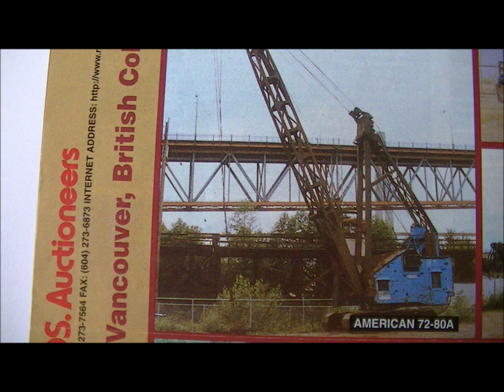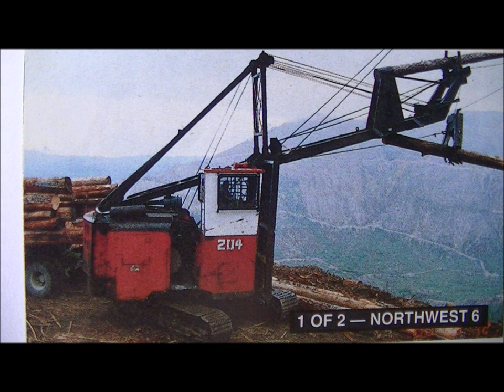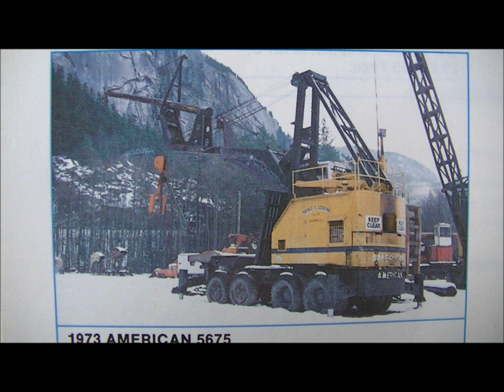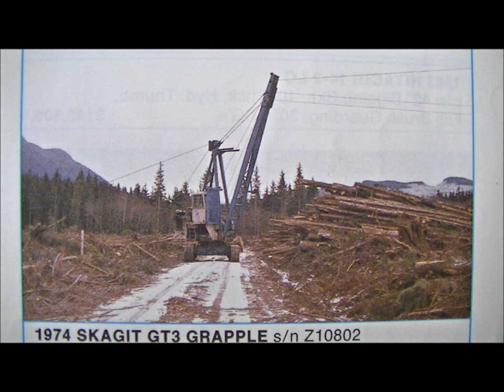Yarders & Log Loaders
brochure photos from many years ago.Ritchie Bros,& Pacific Tractor of old log loader and yarder pictures